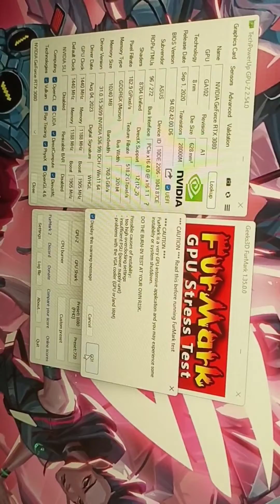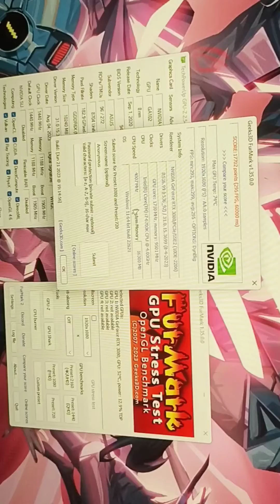Asus ROG Strix Geforce Gundam Edition RTX 3080 10GB Test Benchmark Furmark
Terima Tukar Tambah Beli Jual PC Baru dan Bekas

Apakah Anda memiliki pertanyaan tentang produk kami?
kami senang untuk menjawab pertanyaan Anda dan membantu Anda menemukan solusi yang tepat.

Bisa Konsultasi PC Rakitan, Komputer,, Laptop dan ETC

Jangan ragu untuk menghubungi kami melalui email atau telepon, atau bahkan datang ke toko kami